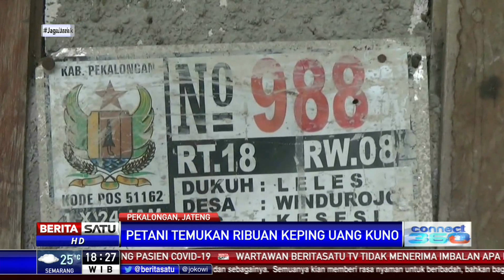Petani di Pekalongan Temukan Ribuan Keping Uang Kuno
Seorang petani di Kabupaten Pekalongan, Jawa Tengah menemukan ribuan keping uang kuno. Uang tersebut ditemukan bersama bokor atau tempat uang saat dirinya mencangkul di lahan sawahnya. Temuan tersebut langsung dilaporkan ke pihak berwenang.